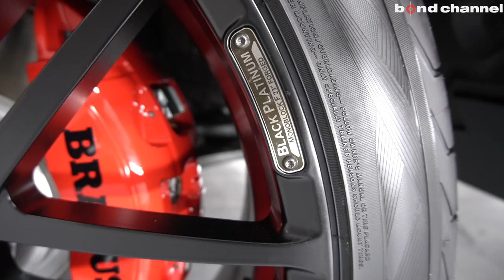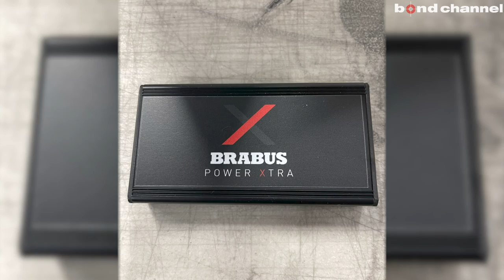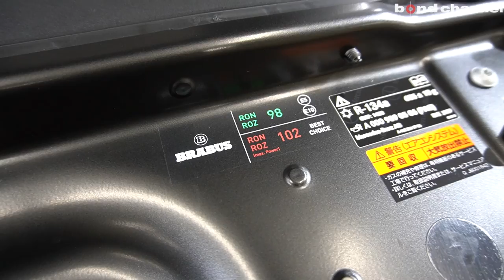【bond body】全部マットのBRABUS G800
BRABUS

bond body
〒353-0001
埼玉県志木市上宗岡3-7-6